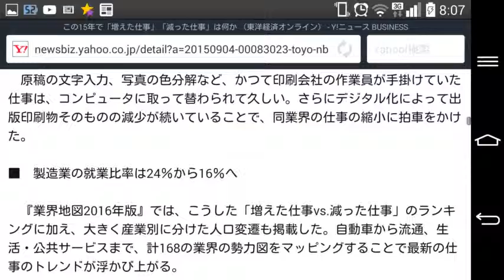この15年で「増えた仕事」「減った仕事」は何か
東洋経済オンライン 2015/9/4 06:00 許斐 健太

15年間で「増えた仕事・減った仕事」は？（写真：IYO / PIXTA）
　介護職員は2025年に約38万人足りなくなる――。厚生労働省は6月に公表した推計で、介護業界が将来、深刻な人手不足に陥ると警鐘を鳴らした。介護業界だけではない。飲食、小売りなどのサービス業、建設、土木、運輸など、現状でも人手不足の課題は深刻。その背景には、労働力人口全体の減少と、成長産業へ本来シフトすべき職業構造の変化の遅れがあると言われる。

しかし、実際には日本の職業構造は劇的に変化している。8月28日発売の『会社四季報 業界地図2016年版』では、直近の国勢調査(2010年)を基に、職業別就業人口が15年前からどれほど変化したかを独自計算。職業分類の変更により比較困難なものは省略し、1995年～2010年に日本国内で「増えた仕事」「減った仕事」の上位20のランキングを掲載した。■　介護職員や看護師が急増

　「増えた仕事」1位は介護職員。15年間で約100万人増えたが、それでも人手不足が深刻化するほど、高齢化で市場が急成長している。その他、看護師や訪問介護従事者、看護助手などの伸びも目立つ。